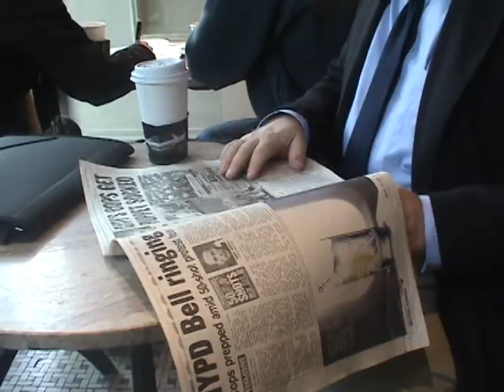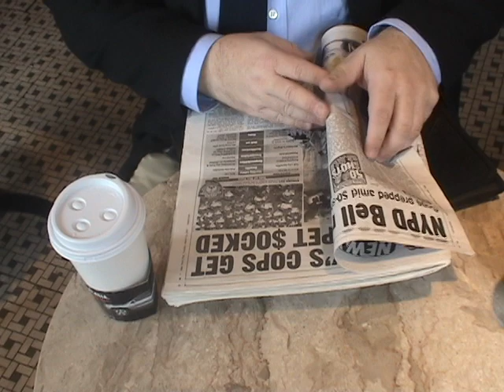"Morning Detour" By Katie Orjonikidze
Film By Katie Orjonikidze, CUNY Films, Romantic Comedy, Short Films, Starring John Brosseau, ქეთი ორჯონიკიძის ფილმი, ქართული მოკლემეტრაჟიანი ფილმი, ინგა გაჩეჩილაძის მონაწილეობით.